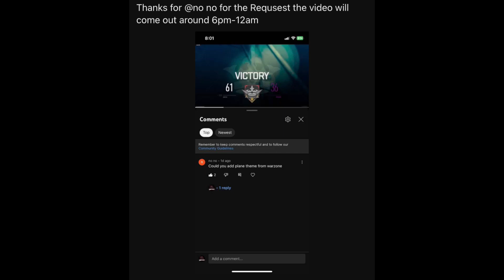Warzone 2.0 Season 3 Asika island spawn theme 1